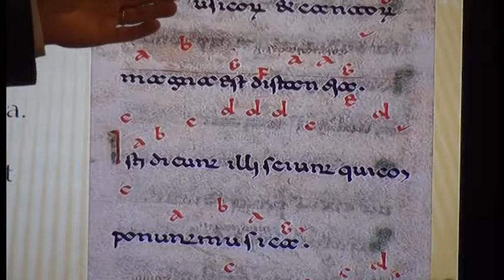Guido Day: convegno e concerto nel palazzo della Fraternita